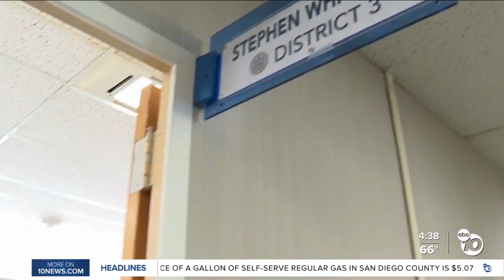ABC10 News - Shadow Day at the Mayor's Office With Guardian Scholar Gabby